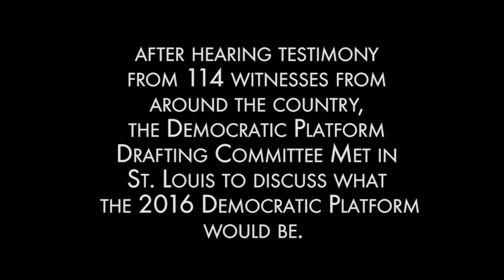Highlights from the Democratic Platform Drafting Hearings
This year’s Democratic Platform process is the most representative and inclusive in history. We held a series of events across the country in the hopes of increasing participation. Here are some of our favorite moments.